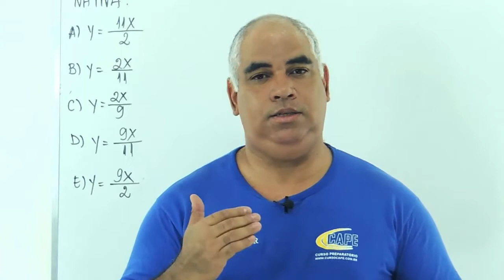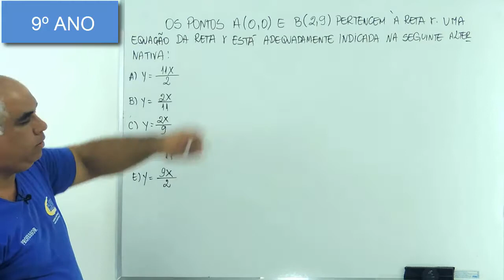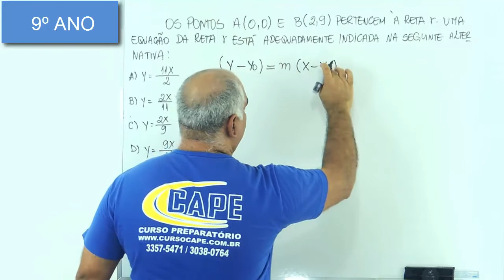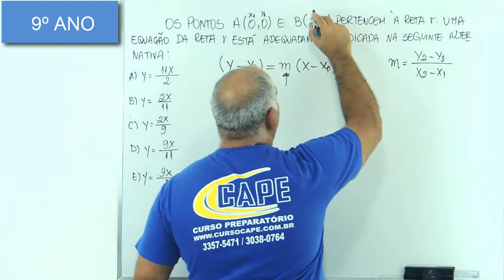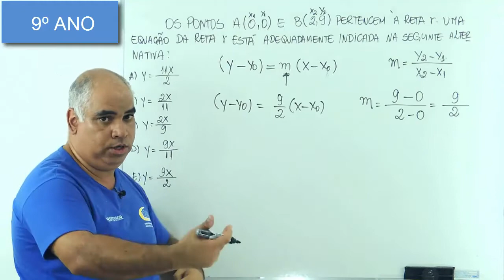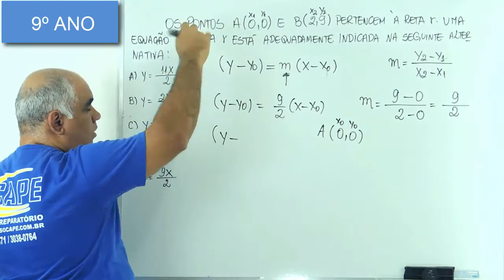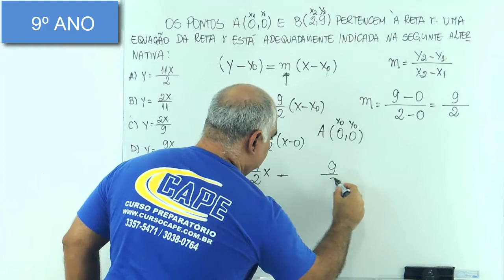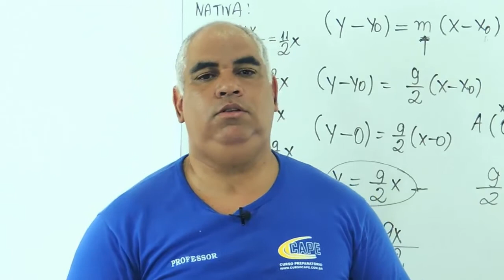Geometria Analítica-Ingresso Ensino Médio-Curso Preparatório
Questão de matemática resolvida sobre equação da reta em geometria analítica preparatória para os concursos de admissão e ingresso no ensino médio.

✔ CURSOS PREPARATÓRIOS ✔

▶  RESERVA DE VAGA 2017 - INSCRIÇÕES ABERTAS!
- Ingresso no 6º ano do ensino fundamental. (PRESENCIAL OU A DISTÂNCIA)
- Início: Janeiro 2017

▶  APRENDIZ E FUZILEIRO NAVAL - RESERVA DE VAGA 2017 - INSCRIÇÕES ABERTAS! (PRESENCIAL OU A DISTÂNCIA)
- Ensino Médio
- Início: Janeiro 2017

▶  Aulões:
- Para o concurso do Colégio Pedro II- Ingresso no 6º ano - Dias 05 e 12/11/16 - Das 14 às 17 h - Informações / 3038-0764

▶ Curso Intensivo (resolução de exercícios e questões) a distância com aulas em tempo real para o concurso do Colégio Militar e Colégio Pedro II - Informações / 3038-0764

 ▶  Faça o Curso Preparatório para o Colégio Militar do RJ e Colégio Pedro II no Cape!
Turma Intensivão - Última Vaga!

▶ Apostilas preparatórias para o Colégio Militar e Colégio Pedro II (Ganhe o bônus da Plataforma Digital para Simulados e Exercícios)

▶  Produção: Cape Video
▶  Professor: Roberto Garcia